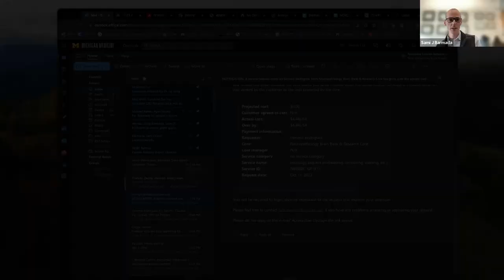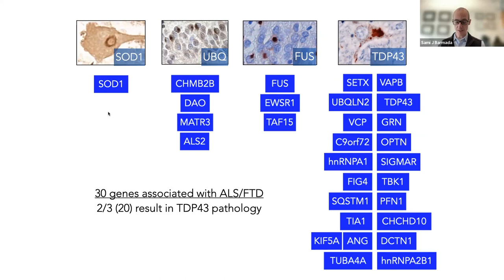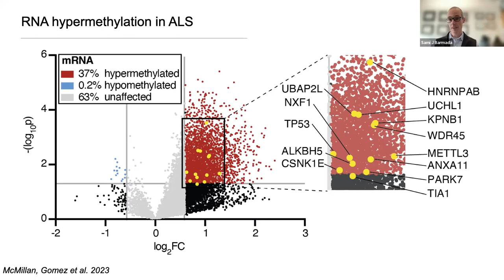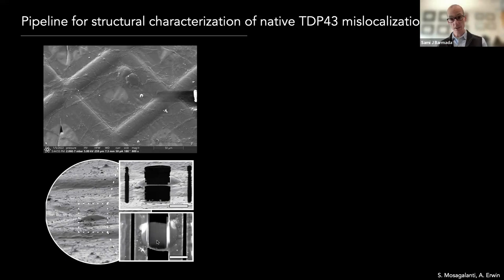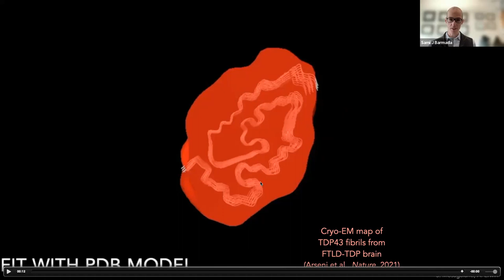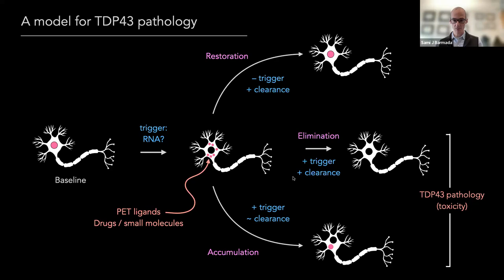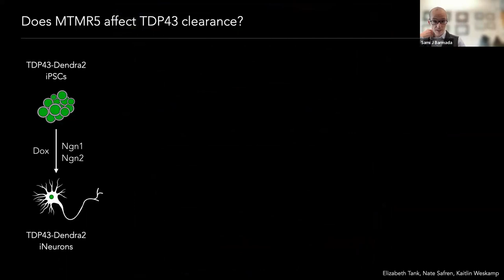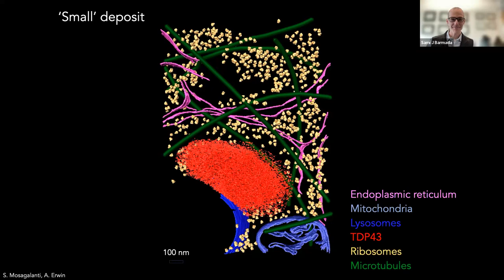Structural insights into TDP-43 pathology in ALS and FTD